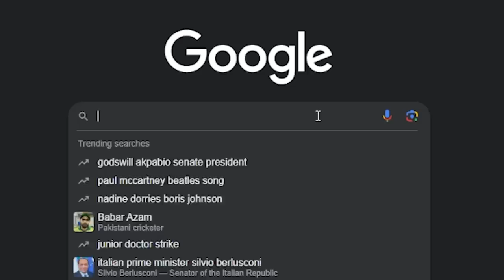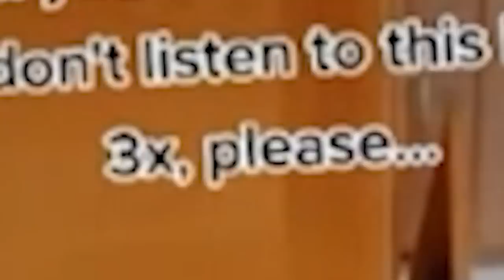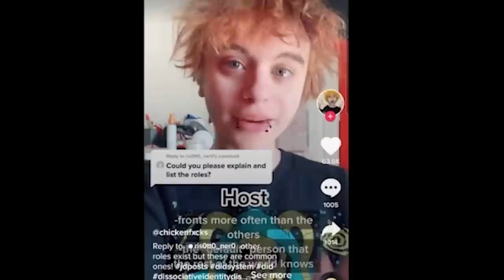TikTokers Love Faking Mental Disorders For Views